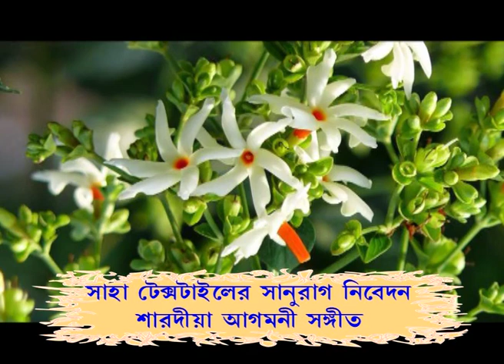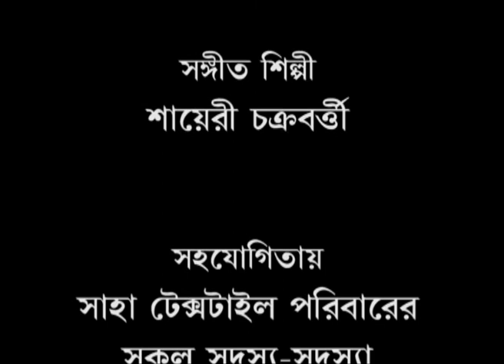ST 30M NEW 24